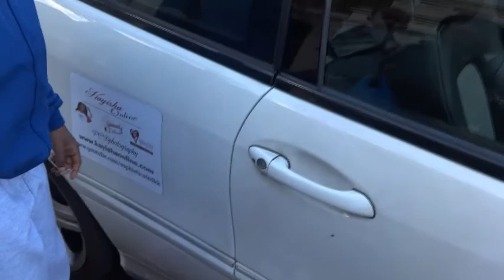Age Ain't Nothin' But A Number Vlog 29 SK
We had a blast this weekend in London and didn't let our age stop us from doing fun, kiddy things. Age Ain't Nothin' But A Number. Aaliyah said it right. 1Love SK xox

P.S. Timbaland liked my photo on Instagram 😁

Join the Kayisha Online mailing list for fashion, inspiration, motivational emails and more.

Periscope - SophisticatedK Kayisha

Outfit Of The Day (Fashion)